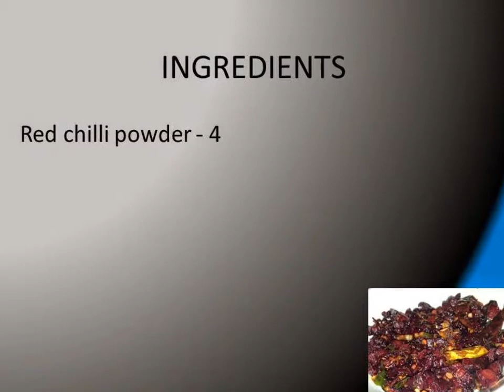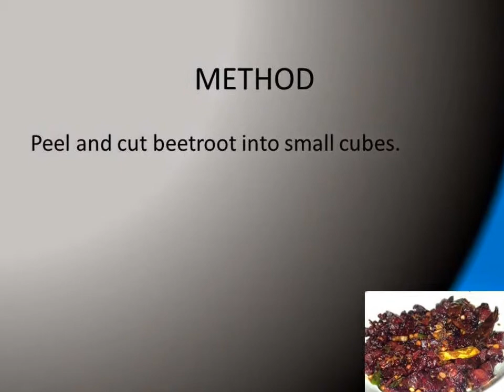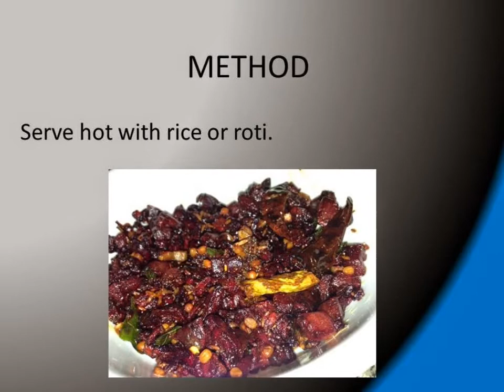BEETROOT CURRY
CHUKANDAR FRY RECIPE - BEETROOT CURRY RECIPE - బీట్రూట్ కూర

Beetroots are a great source of fiber, folate (vitamin B9), manganese, potassium, iron, and vitamin C
The nitrates in red beets help widen blood vessels, facilitating blood flow to the brain, which may improve brain function. Beetroot juice is a great way to detox your liver and improve its function
Beets are rich in antioxidants and high in fiber that can help pull toxins into the colon where they can be evacuated. Beetroot maintains a healthy liver. The nitrates in red beets help widen blood vessels, facilitating blood flow to the brain, which may improve brain function. Not only does beetroot benefit our physical health, it can also help with reducing stress and anxiety. Beetroot provides all essential minerals and vitamins for healthy hair by strengthening the follicles